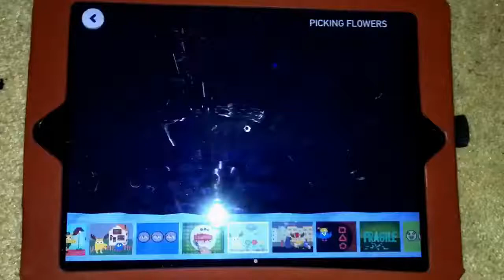Noggin App - Picking Flowers (Used on Noggin from September 12, 2005-2008 or 2009)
From the Noggin App.